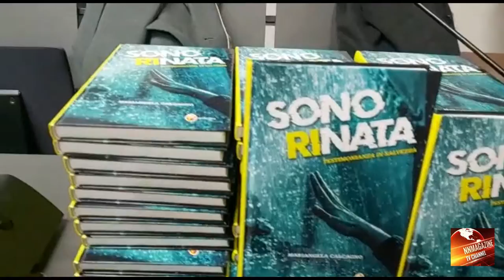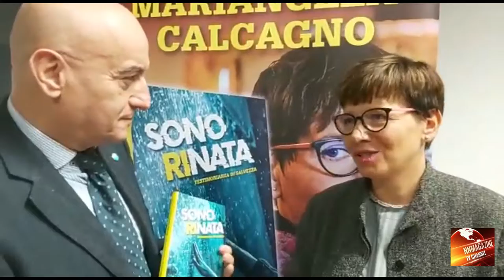Sono Rinata, Il nuovo libro di Mariangela Calcagno